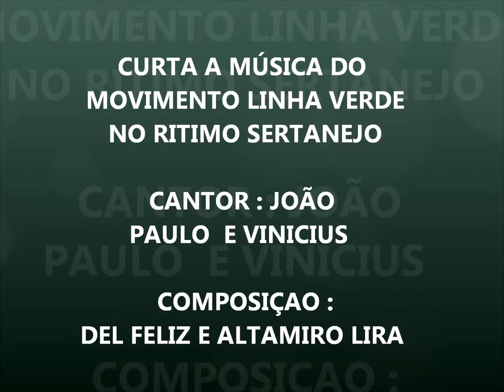CURTA A MÚSICA DO MOVIMENTO LINHA VERDE NO RITIMO SERTANEJO